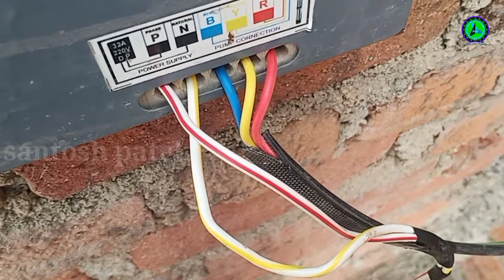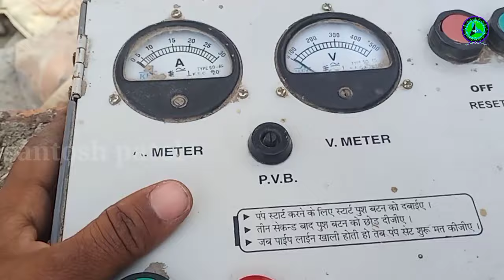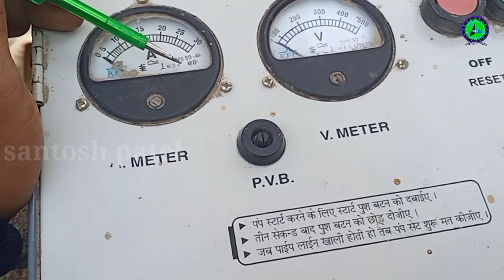How To Pump Jam Problems || Ampere Meter Sai Motor Ka Conditions Check || srmp technical work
How to pump jan problems. Amp meter se moter check

This video is pump jam problems solution. And video full waching and amp meter se jam problems.

1.how to submersible pump jam
2.how to pump jam
3.pump Submersible water
4.pump water
5.how pump Repiar
6.electrical use pump
7.Submersible
8.pump installed home
9.pump jam problems
10.pump stater connection
11.pump ki pani na nikek to
12.Submersible pum main pani na aye to
13.amp meter se moter ki jankari
14.amper se moter ka conditions